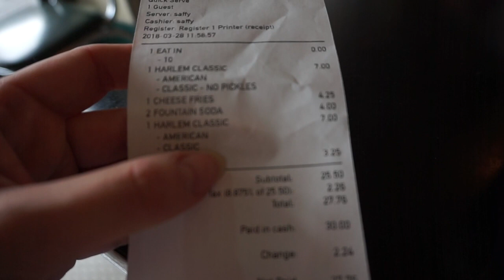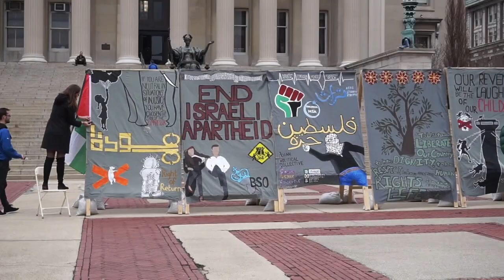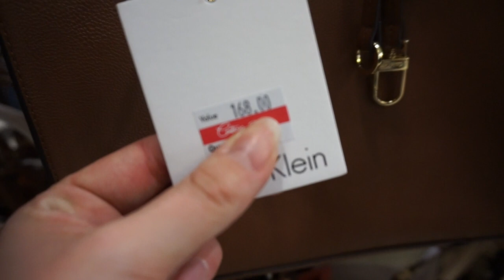Etudiante à New york - Vlog Voyage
Etudiante à New york, et si je reprenais ms études ??? ou pas ?
Visite de Harlem, Columbia University, shopping et rooftop.